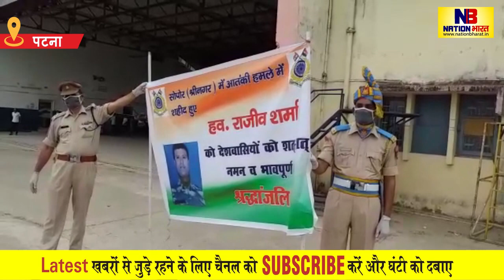Patna Airport पहुंचा शहीद Rajeev verma का पार्थिव शरीर, नम विदाई के साथ भेजा गया Vaishali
Patna Airport पहुंचा शहीद Rajeev verma का पार्थिव शरीर,नम विदाई के साथ पार्थिव शरीर भेजा गया Vaishali
mortal remains of martyr Rajeev verma reached Patna Airport, body was sent with a farewell.